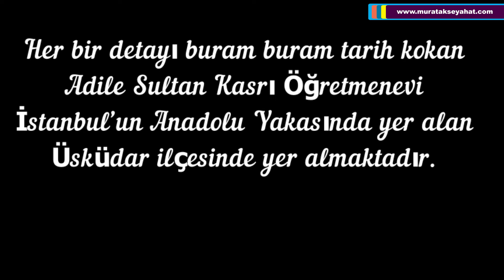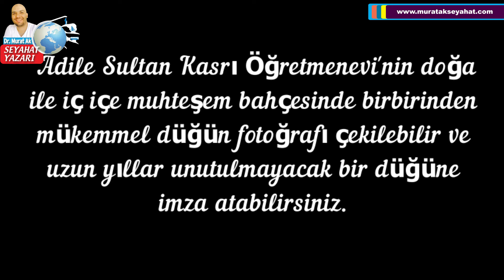Üsküdar Öğretmenevi Üsküdar Adile Sultan Kasrı üsküdar uskudar öğretmenevi istanbul ogretmenevi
Tek kelimeyle buram buram nostaljiyi soluyacağınız bir mekan. Üsküdar Adile Sultan Kasrı Öğretmenevi... Adile Naşit, Kemal Sunal, Münir Özkul, İlyas Salman, Tarık Akan.. Her biri adeta gözünüzde canlanacak... Çok daha fazlası vlogumuzda. "Dr. Murat Ak" kalite ve zerafetiyle keyifli seyirler.